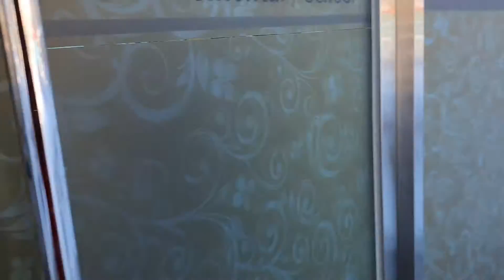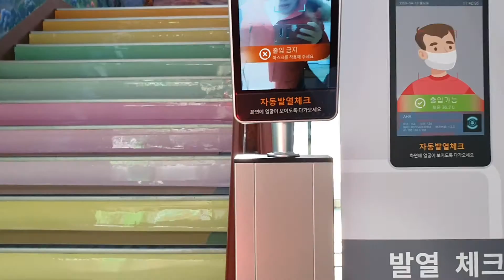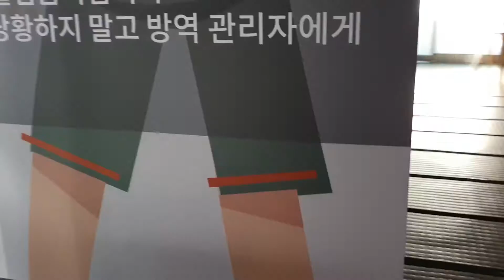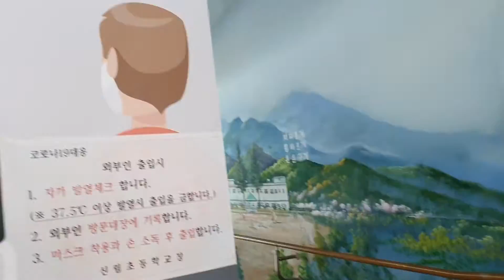Beautiful Snow in South Korea 2020 wooo freezing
Snow in South Korea beautiful